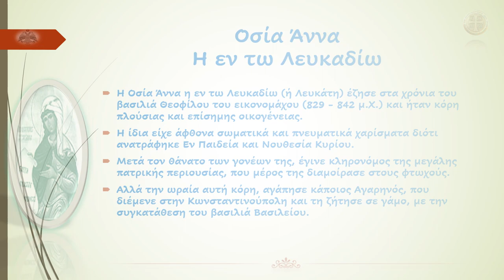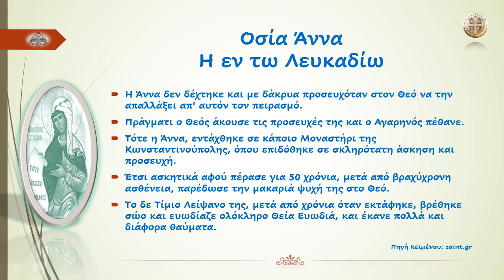Οσία Άννα Η εν τω Λευκαδίω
«Σος δέσμιος νους σαρκικάς ρίψας πέδας, Eίργοντος Άννα μηδενός Θεόν βλέπει.»